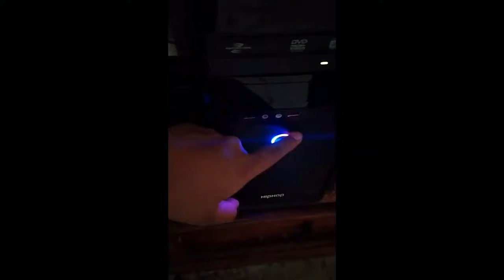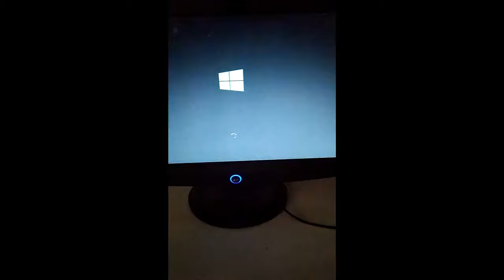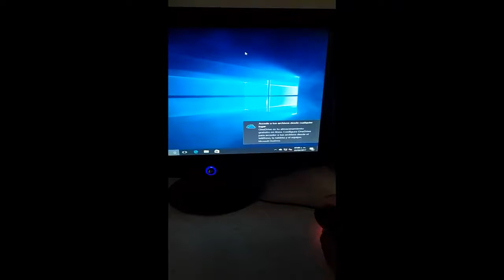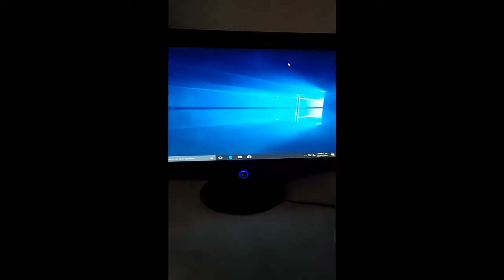Como Armar un Equipo de Computo (CPU) Desde CERO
Como instalar un sistema operativo (WINDOWS)

Si tienes la posibilidad de apoyarnos economicamente te lo agradecemos de corazón ❤️